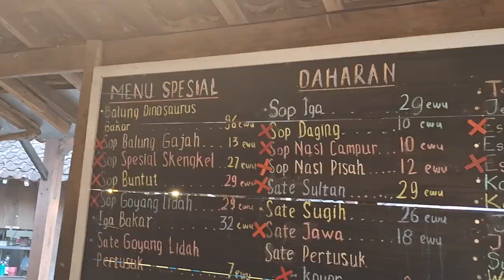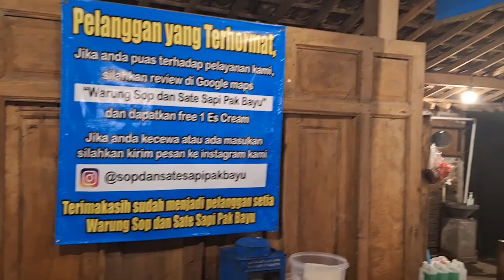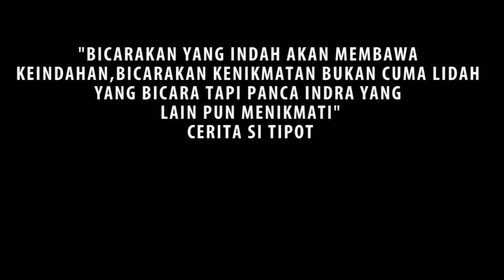Pertama kali Nyobain daging Dinosaurus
EPS 171
Sebagai Sekte perdagingan ini emang terbaik ada menu daging Dinosaurus di Jogja wah mantab..tapi bingung cara makannya hehehe